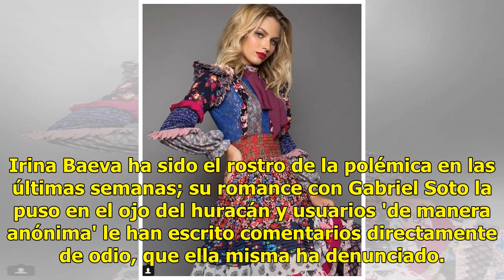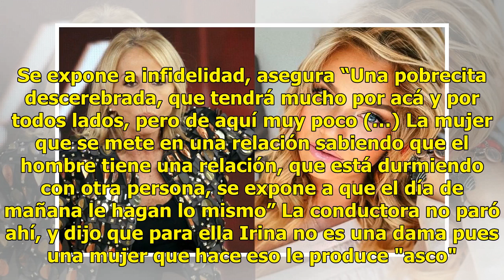Laura Bozzo 'explota' contra Irina Baeva y la llama 'descerebrada'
Irina Baeva ha sido el rostro de la polémica en las últimas semanas; su romance con Gabriel Soto la puso en el ojo del huracán y usuarios 'de manera anónima' le han escrito comentarios directamente de odio, que ella misma ha denunciado. 'Acepto que sí afecta' | Le 'piden' a Irina Baeva que se quite ...